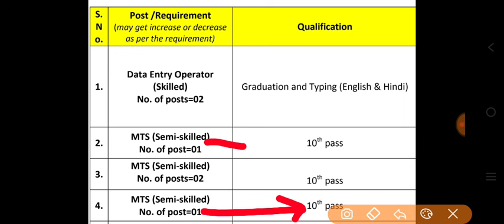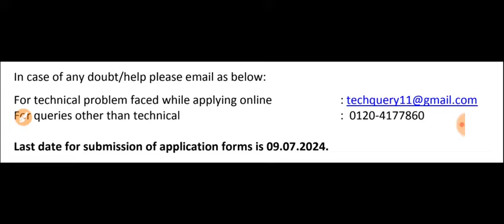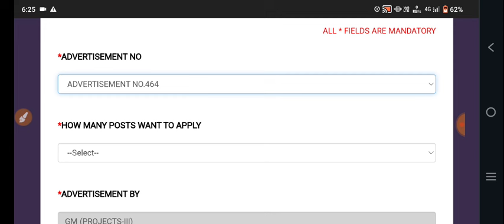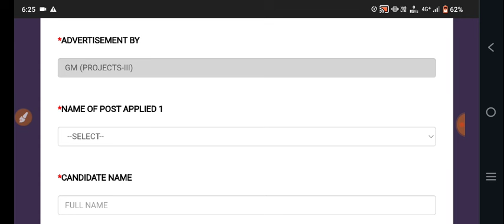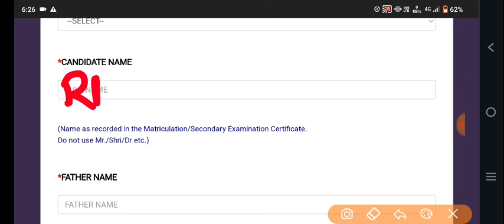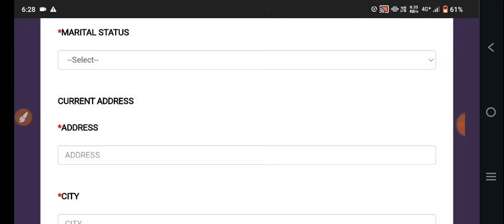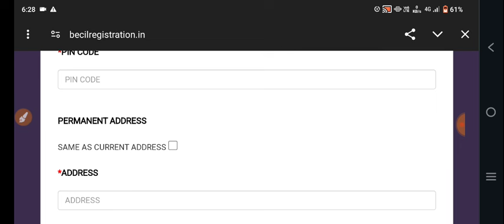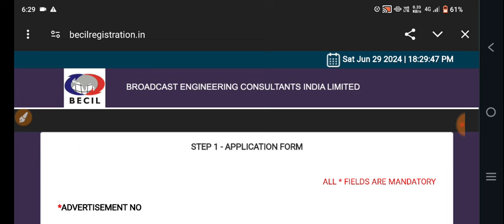wb water department recruitment 2024 | wb panchayat recruitment 2024 | jal vibhag vacancy 2024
wb water department recruitment 2024 | wb panchayat recruitment 2024 | jal vibhag vacancy 2024 | jal vibhag vacancy 2024 form kaise bhare | west bengal mts recruitment 2024 | mts recruitment 2024 | ssc mts new vacancy 2024

🔔 Join us in this informative video as we discuss the upcoming recruitment process for the WB Water Department in 2024. Learn about the requirements, application process, and tips for success in securing a position with this essential department. ♥️

🔥 Your Queries 👇
wb water department recruitment 2024,
wb panchayat recruitment 2024,
jal vibhag vacancy 2024,
jal vibhag vacancy 2024 form kaise bhare,
west bengal mts recruitment 2024,
delhi jal board vacancy 2024 how to fill form,
post office mts recruitment 2024 apply online kaise kare,
aiims mts recruitment 2024,
allahabad university non teaching mts recruitment 2024,
ssc mts new vacancy 2024 form fill up,